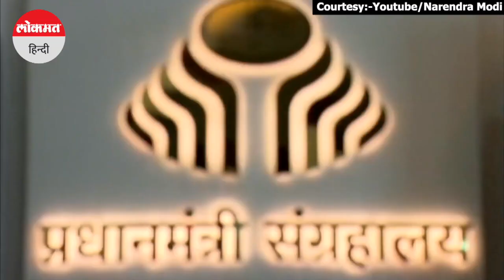Pradhanmantri Sangrahalaya में जब पीएम मोदी ने Virtual Reality का किया अनुभव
Pradhanmantri Sangrahalaya । पीएम नरेंद्र मोदी ने गुरुवार को प्रधानमंत्री संग्रहालय के उद्घाटन किया. प्रधानमंत्री संग्रहालय का पहला टिकट पीएम मोदी ने ही खरीदा है. पीएम म्यूजियम के उद्घाटन के मौके पर पीएम मोदी ने कहा कि देश आज जिस ऊंचाई पर है, वहां तक पहुंचाने में प्रत्येक सरकार का योगदान है. इस दौरान पीएम मोदी ने वर्चुअल रिएलिटी का भी अनुभव किया.